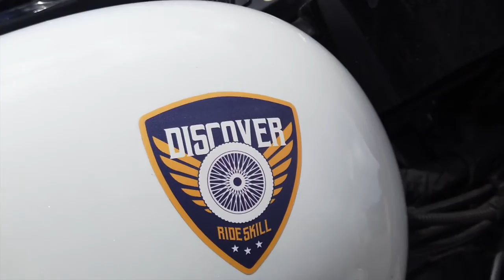Curso Discover I - Parte 1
E ai Cambada Beleza? No Dia 2 d Agosto Rolou nosso Curso Discover I em Vila Velha no Espaço MyHelmet, A cambada compareceu em peso e assiste aí a primeira parte do curso.

Vitória Harley Davidson - Instagram: @vitoriahaleydavdson

Myhelmet - Instagram @myhelmets

DM Audiovisual - @dmaudiovisual